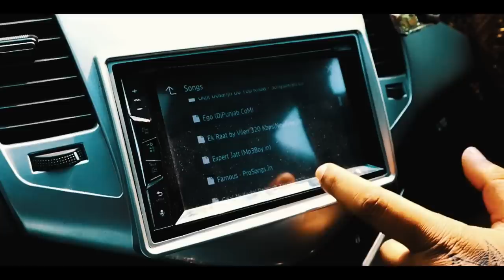Best Camera Shop In Kolkata !